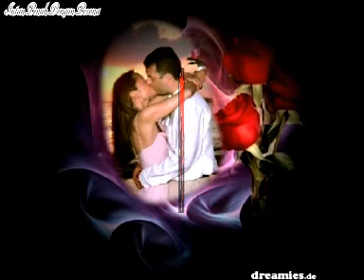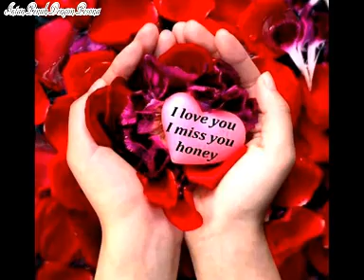Love Me _ Enigma